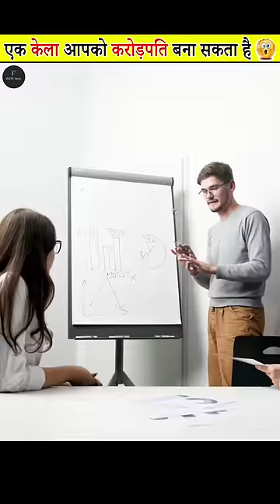केला बना देगा करोड़पति😳 | Top 3 Mind Blowing Paintings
Today we're gonna show you some tricks that can make you a millionaire. Even a single Banana can make you a Millionaire. Here are the Top 3 Bizarre, Mind Blowing and Strange Paintings ( Artworks ) in the World:-

1.) Comedian by Maurizio Cattelan. (The Banana AKA Artwork)

2.) Untitled (New York City) by Cy Twombly.

3.) Interchange by Willem de Kooning. (2nd Most Expensive painting ever sold)